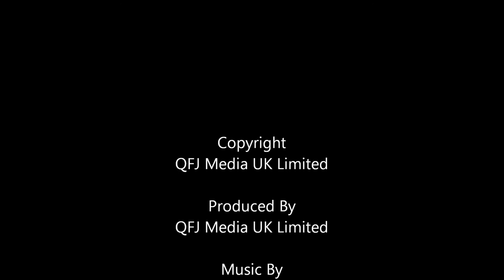CP Hart Bathrooms | CP Hart Bathroom Reviews @ PriceDevils.Com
CP Hart Bathrooms & CP Hart Bathroom Reviews @ Price Devils | Bathroom Reviews & Bathrooms Price Comparison at PriceDevils.Com. Browse over 3,000 new bathrooms from 30 of the UKs top bathroom companies. Find bathroom fitters and compare bathroom installation costs for any type of bathroom installation nationwide.

Book A FREE Design Consultation Today - Over 3,000 Bathrooms To Choose From.

SAVE Up To 70% On The Cost Of A New Bathroom

It Takes Less Than A Minute To Book A FREE Design Consultation.

Come & Visit The UK's Largest Bathroom Reviews & Price Comparison Site Today.